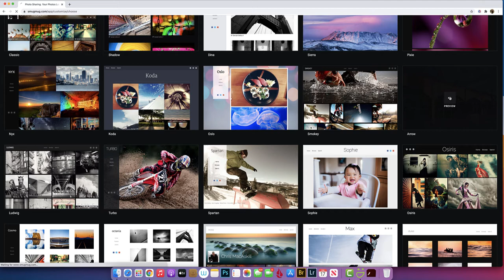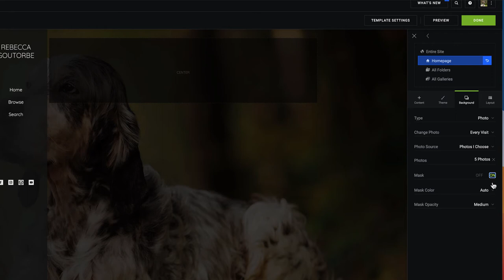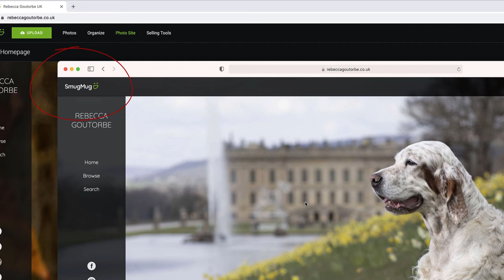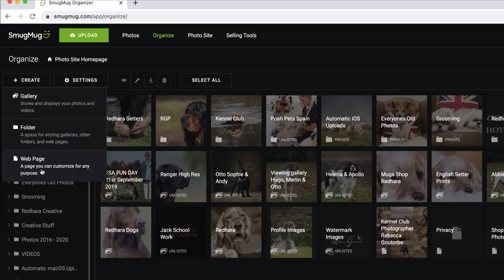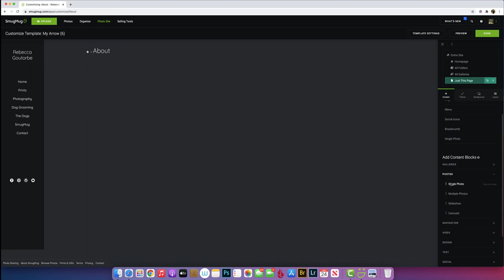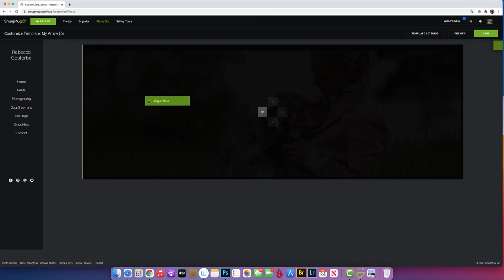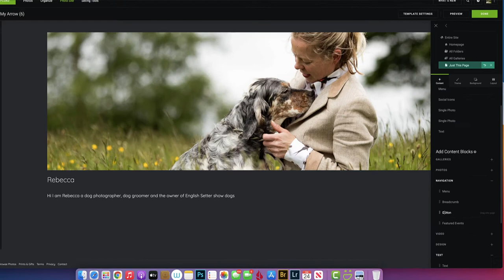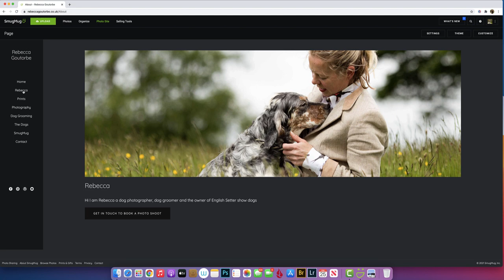Photography Website Builder 2022 - Customise a website template for photographers. SmugMug Tutorials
Photography website builder SmugMug
How to customise a SmugMug website template the Arrow template. How to remove the SmugMug branding. How to make a custom web page for SmugMug website and how to add a link into the navigation menu.